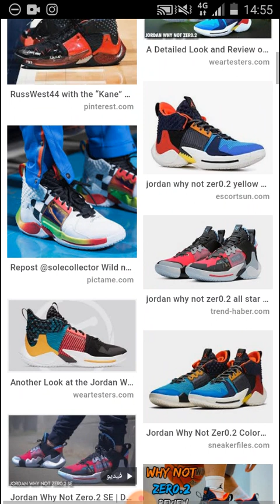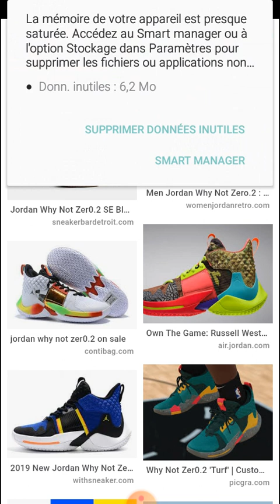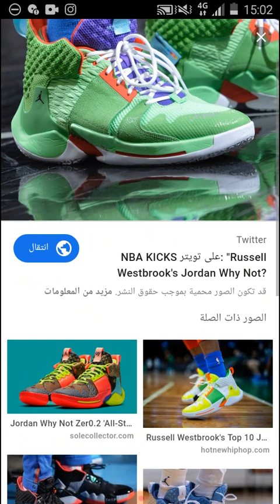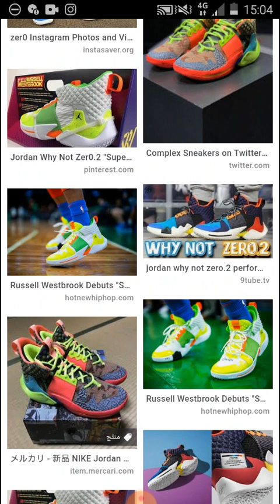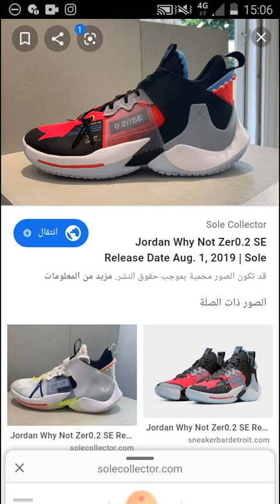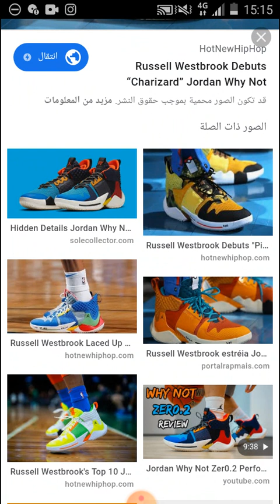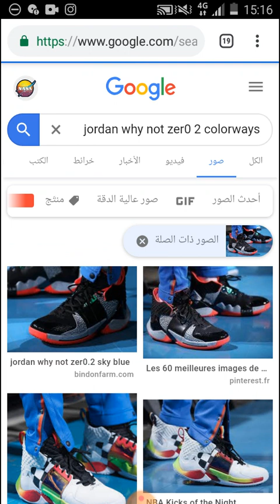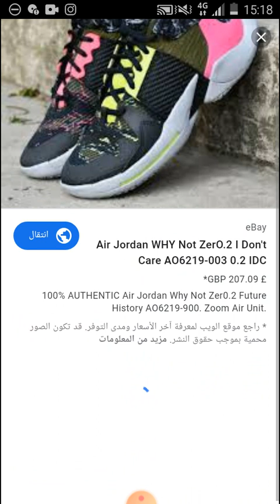المعلومات جد مهمة في مجال (البال ) غديا تفيدك بزاف 😉